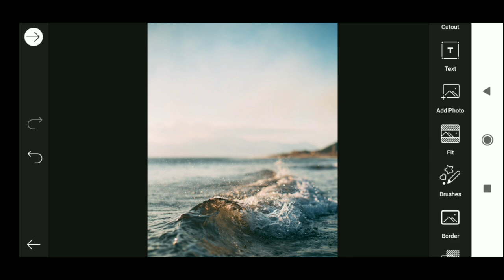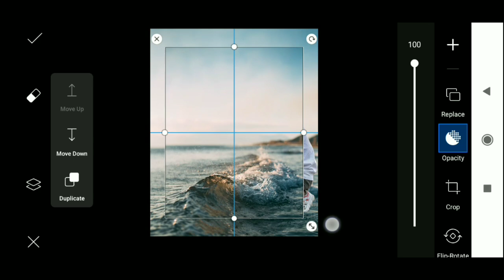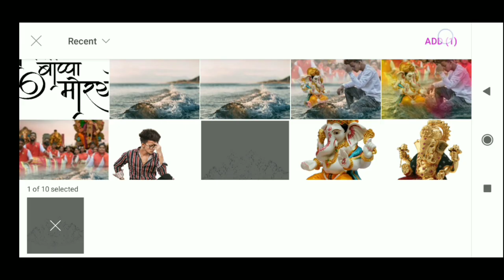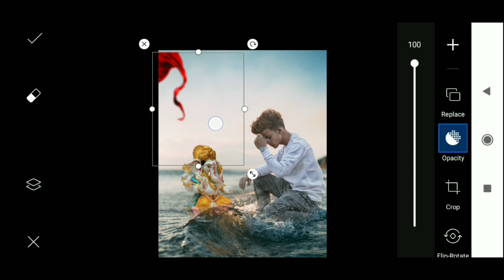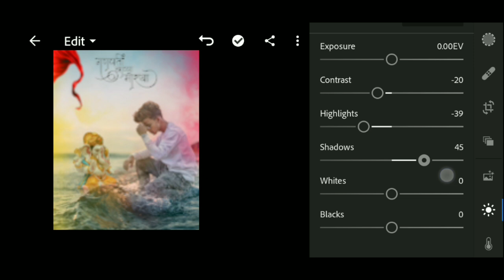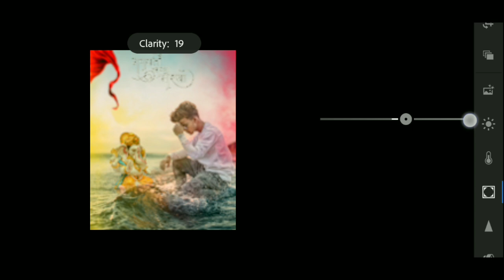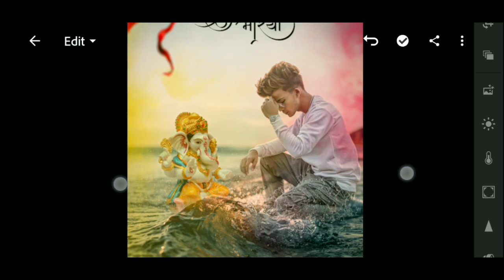Ganesh Visarjan Photo Editing Tutorial || PicsArt Ganpati Visarjan Photo Editing Tutorial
Your Queries..
ganpati visarjan ka photo
ganpati bappa visarjan photo